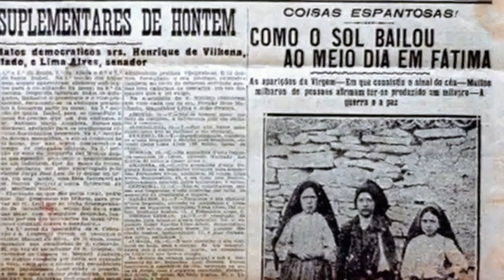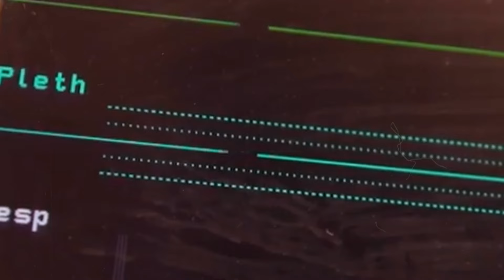Se esses milagres não fossem filmados, ninguém acreditaria!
Os Milagres sempre nos fascinaram. Alguns são tão inacreditáveis que se não fossem filmados, ninguém acreditaria. Neste vídeo, exploraremos 13 milagres capturados em vídeo e testemunhados na vida real.
Aviso: Nosso conteúdo é específico para o entretenimento, e embora busquemos precisão, pois as informações podem não ser atualizadas ou completas. Recomendamos sempre consultar especialistas e conduzir sua própria pesquisa. Aproveite, mas continue questionando e explorando.